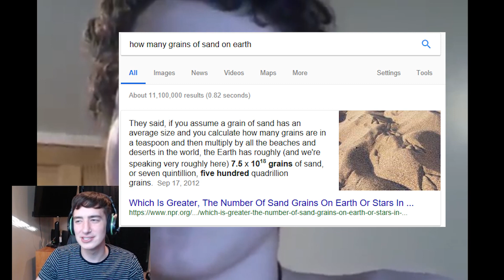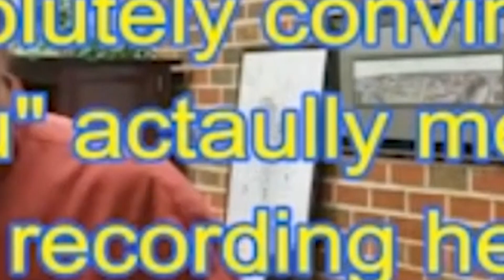Try Not to Cringe (Gone Cringe)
Try not to cringe gone super cringe dude